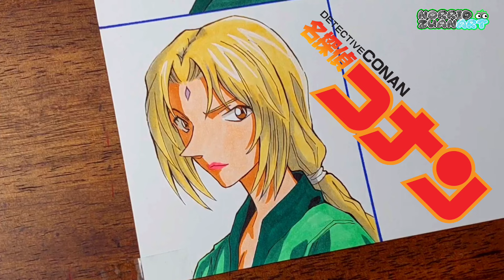Drawing Tsunade in Different Anime Styles | Naruto | ナルト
Drawing  tsunade in different anime styles
ナルト

Tools use:
Paper :
Strathmore Bristol smooth surface 27. 9cmx35.6cm

Pencil :
Uni Kuru Toga 0.5 4B

Pen :
Copic Multiliner
Copic Multiliner SP

Color :
Copic Sketch
Copic Ciao
Touchfive marker
Faber castell polychromos
Ohuhu

Epic one piece song